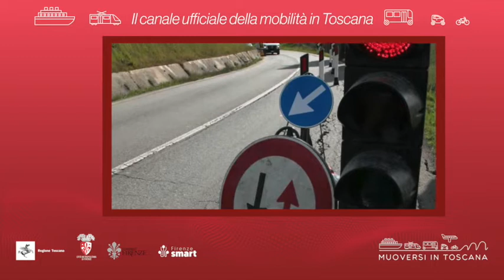Muoversi in Toscana - Edizione delle 15 del 5 febbraio 2022